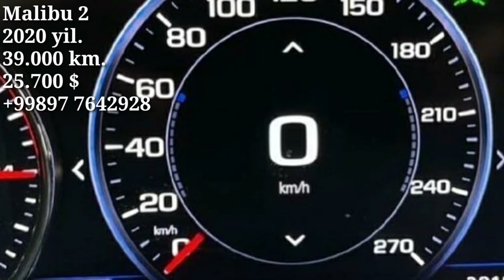Malibu 2 turbo premier sotiladi.